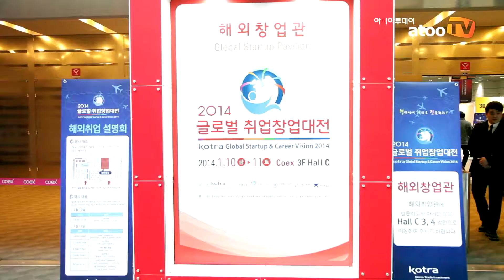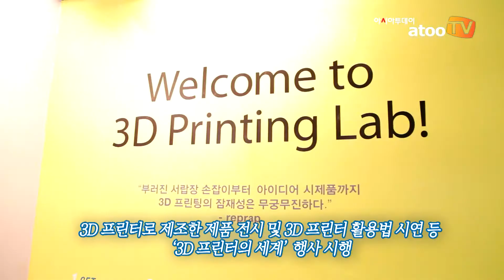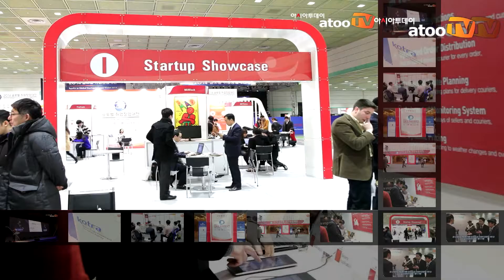'청년이여, 해외로 진출하라'···2014 글로벌 취업·창업대전 개최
아시아투데이 주은정 기자 = 청년들에게 해외창업과 취업기회를 제공하는 국내 최대 규모의 글로벌 일자리 박람회가 개최됐다.

산업통상자원부(장관 윤상직)와 고용노동부(장관 방하남), 대통령 직속 청년위원회(위원장 남민우), 대한무역투자진흥공사(사장 오영호, 이하 KOTRA)는 지난 10일부터 이틀 동안 코엑스에서 '2014 글로벌 창업·취업대전'을 개최했다.

개막식에는 한진현 산업부 2차관, 남민우 청년위원회 위원장, 오영호 코트라 사장, 송영중 산업인력공단 이사장을 비롯한 정부 인사와 유망 해외투자자, 구인기업 관계자 등 500여 명이 참석했다.

2014 글로벌 취업·창업대전에서는 청년들의 열정과 눈높이에 맞춰 일자리 연계 효과를 극대화할 수 있도록 '해외창업 쇼케이스', '스타트업 경진대회','해외 창업 멘토링', '채용설명회' 등 다양한 행사와 서비스가 제공됐다.

김경훈(서울대 졸업예정자) 학생은 "평소에 스타트업이나 해외 창업에 관심이 많아서 행사에 참여하게 됐다"며, "해외 창업과 관련하여 좋은 기업이 많이 참여한 것 같고, 벤처 기업들의 아이템도 기발한 것이 많아 인상적이었다"고 덧붙였다.

나윤수(KOTRA 글로벌일자리 실장) 실장은 "국내 청년들에게 해외 진출 기회를 제공하기 위해 '2014 글로벌 취업창업대전'을 개최하게 됐다"며 "해외 취업·창업은 새로운 기술을 통해 새로운 시장에 도전함으로써 국가 경쟁력을 높이고, 창조경제를 실현하는 계기가 될 것"이라고 말했다.